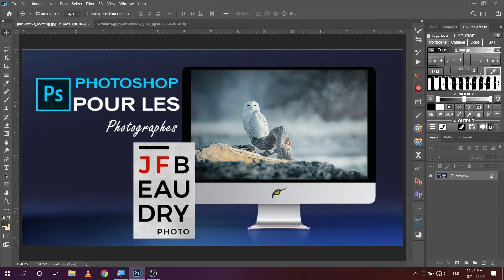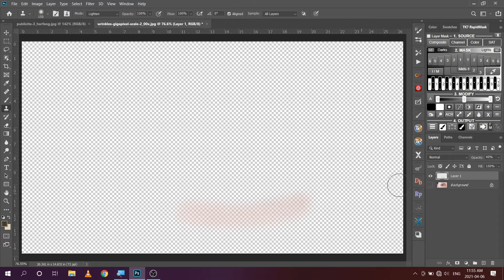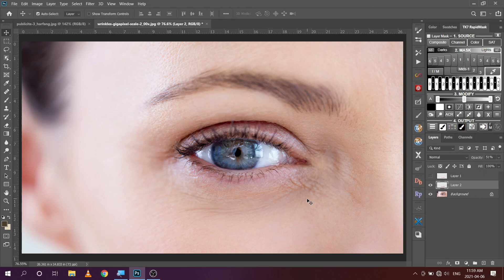#0019 I L'outil Tampon de duplication (2e partie)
Premier contact avec Photoshop

Chirurgie plastique numérique.

Utiliser l'outil tampon ou l'outil correcteur de tons pour enlever des rides ?

Dans cette vidéo je vous montre la différences entre les deux.

Si vous avez des questions, n'hésitez pas à me les envoyer !